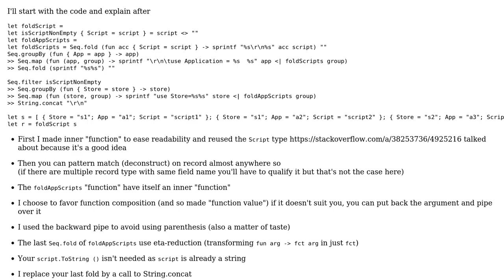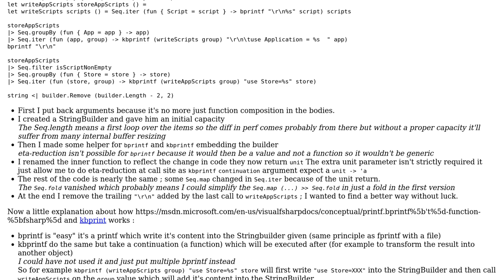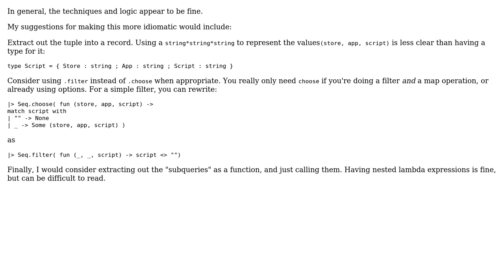Code Review: F# function to concatenate some DSL scripts with indentation (2 Solutions!!)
Code Review: F# function to concatenate some DSL scripts with indentation

With thanks & praise to God, and with thanks to the many people who have made this project possible! | Content (except music & images) licensed under CC BY-SA | Music | Images & others | With thanks to user Sehnsucht user Satish user Reed Copsey user 200_success and the Stack Exchange Network Trademarks are property of their respective owners. You are responsible for your own actions.